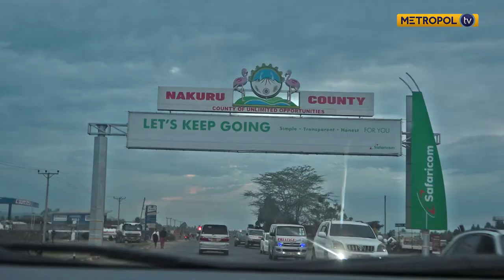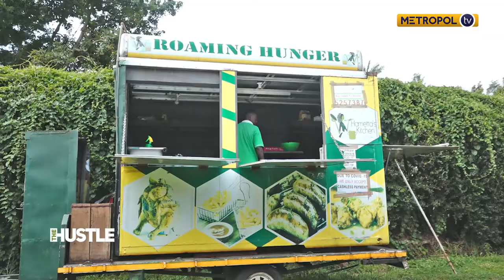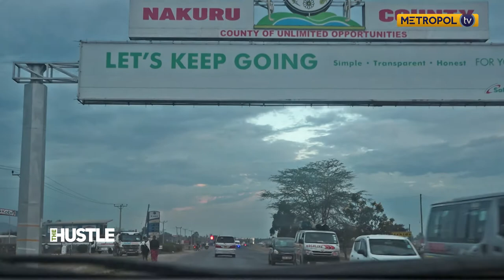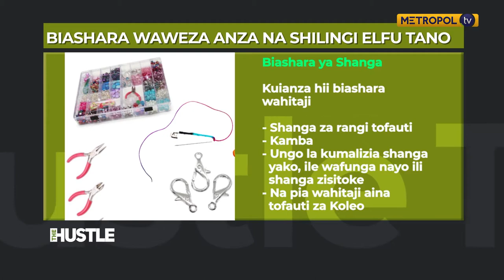THE HUSTLE SN 3 EP 6 | KOROGA BUSINESS|| PART 2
SMECCA has really helped businesses scale up. On this edition of the hustle, we talk to Shiku Kimani the proprietor of Papprigano restaurant in Milimani, Nakuru, which focuses on the Koroga type of delicacy, her start-up, challenges, and the scaling up with SMECCA, a loan system that helps your organize your business.